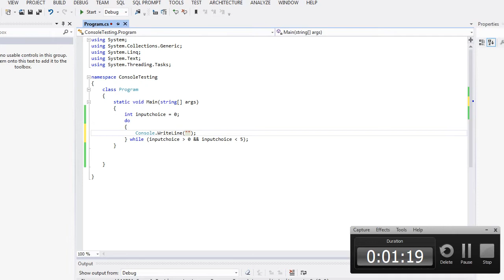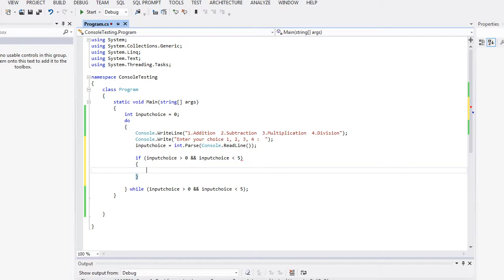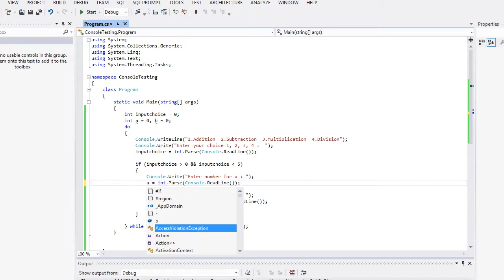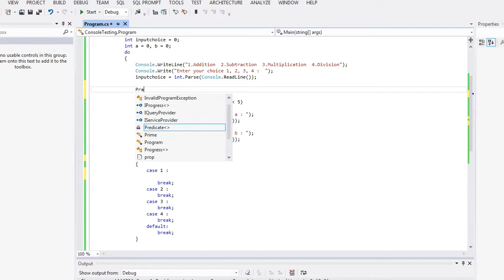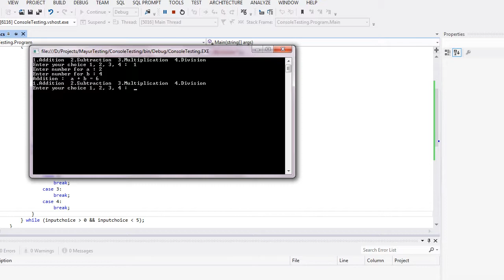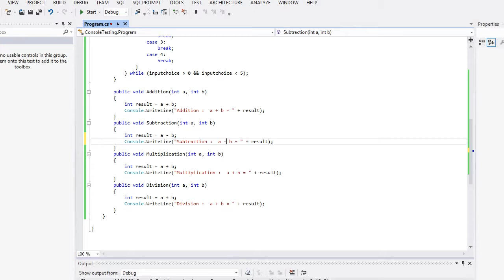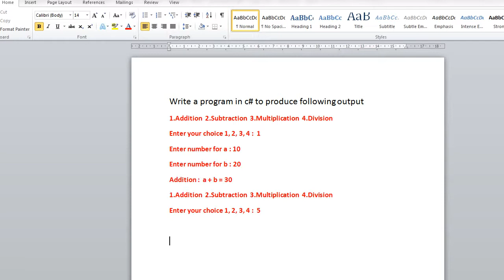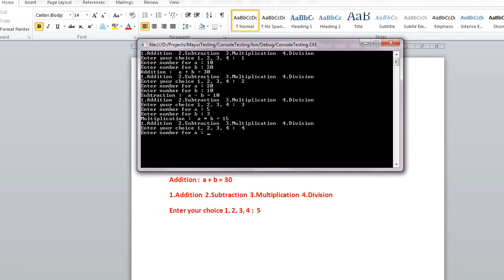calculator in c# using console application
calculator in c# using console application |  This program is intended for to create a calculator using the  c sharp functionalities. Create the calculator functionalities like addition , subtraction , multiplication and division.